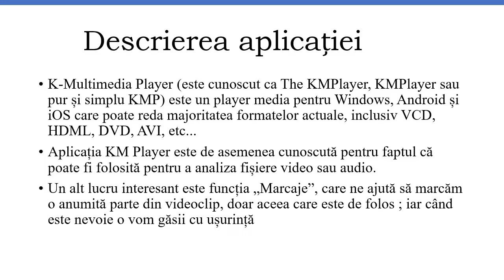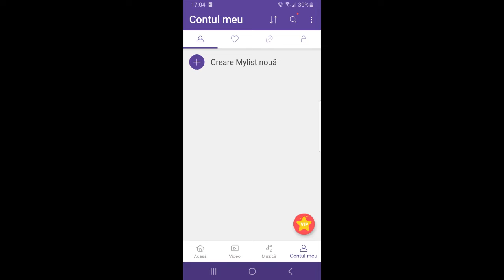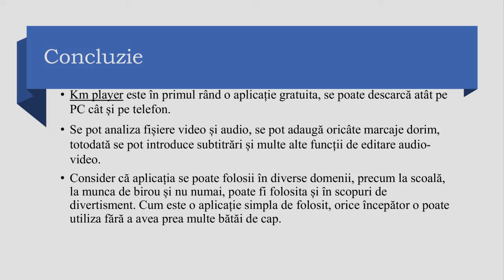KM Player - marcaje de lucru pentru fișele de lectură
Felicitări, Ștefănel, pentru munca depusă!

Îți mulțumim pentru acest material :)